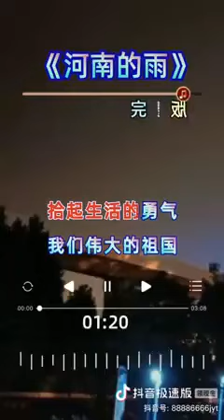《河南的雨》☔可可託海的牧羊人（最新歌詞）🌧️The Shepherd of the Keketuohai：🌧️Rain in Henan😭（Latest lyrics）☔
河南的雨：可可託海的牧羊人🌧️
The Shepherd of the Keketuohai: Rain in Henan
Rainstorm night
Crying to throat hoarse😭